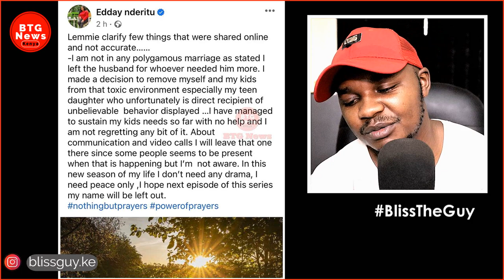'Nilimwachia Huyo Bwana!' EDDAY NDERITU RESPONDS TO KAREN NYAMU CLAIMING HER AND SAMIDOH ARE OK!